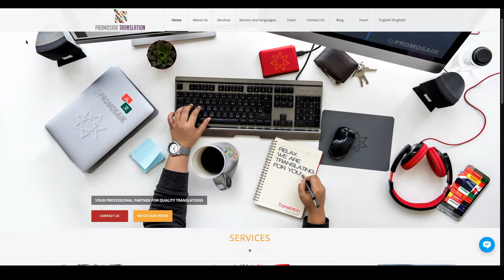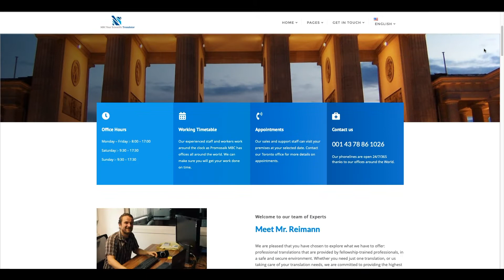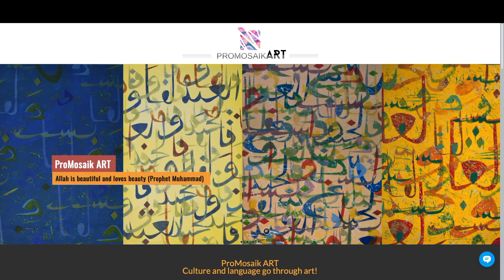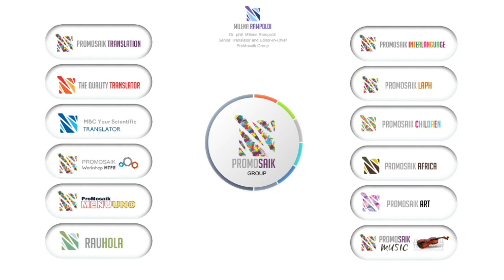ProMosaik - Our Departments and Services (Arabic)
Hello, as the founder and managing director of ProMosaik, in this video I would like to briefly introduce you to the structure of our company and our network.
ProMosaik Translation is the main translation agency of ProMosaik covering all specialist areas and all world languages.
The Quality Translator is the translation agency founded by ProMosaik Group to support its customers in the German and English-speaking countries.
ProMosaik MBC stands for medicine, biology and chemistry and focuses on translations in the scientific and medical field.
ProMosaik Workshop MT was founded for customers who need inexpensive solutions for large volumes and who send us their machine-pretranslated texts for editing and proofreading.
MenuUno focuses on menu translations for restaurants and hotels.
Rauhola specializes in the Scandinavian languages.
ProMosaik Interlanguage offers online language courses for children, young people and adults and for corporate customers in various specialist areas and at all levels.
ProMosaik LAPH is a ProMosaik-funded publishing initiative offering the free-of-charge publication of books and research papers.
ProMosaik Children is a solidarity project aimed at promoting the intercultural dialogue through the translation of fairy tales and fables.
ProMosaik Africa focuses on the struggle for a fairer world and on the promotion of human rights.
ProMosaik Art offers translations in the field of arts. Two departments of ProMosaik Art, ProMosaik Poetry and Distances, deal with translations of poetry from all around the world.
ProMosaik Music offers translations in the field of music.
ProMosaik Partners is the partner network of ProMosaik.
You are warmly invited to visit our pages.